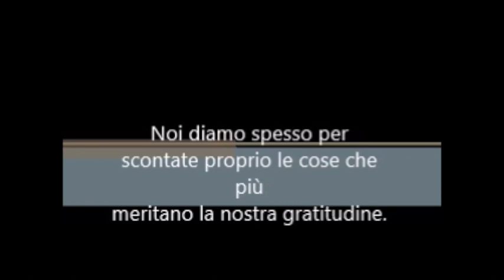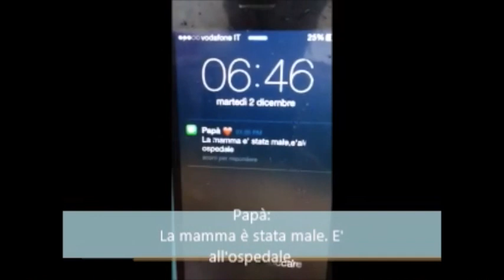Gruppo: Sostanza | Gratitudine | Istituto Carlo Porta - Milano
Gli studenti raccontano i valori
Il video è il momento conclusivo del progetto "Valori a Scuola" ideato e realizzato dall'Associazione Le Ali Morali con l'obiettivo di discutere e riflettere in modo creativo su 12 valori: Onestà, Coraggio, Rispetto, Perdono, Amore, Generosità, Gentilezza, Ottimismo, Gratitudine, Impegno, Pazienza, Integrità.
Dodici valori che corrispondono ad altrettante attitudini di vita e decisioni che ogni giorno fanno la differenza tra un carattere debole e uno forte, tra uno passivo e uno coraggioso, tra una persona frustrata e una felice, tra un cittadino “furbo” e uno onesto.